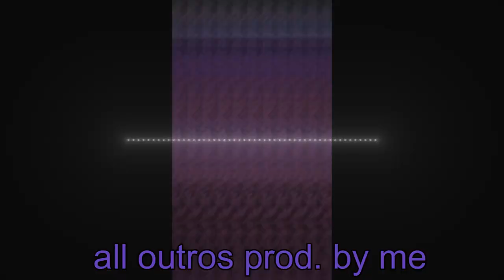2 idiots BREAK PROP HUNT - "Pavlov"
randos channel @MRrandomZezer